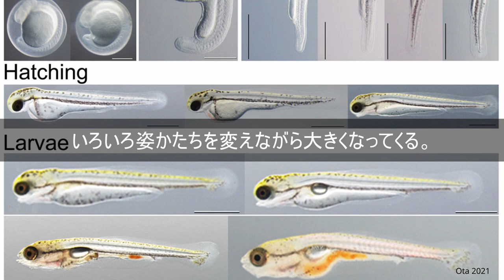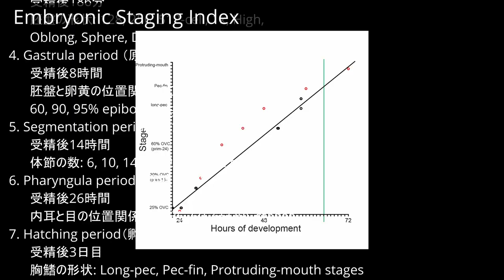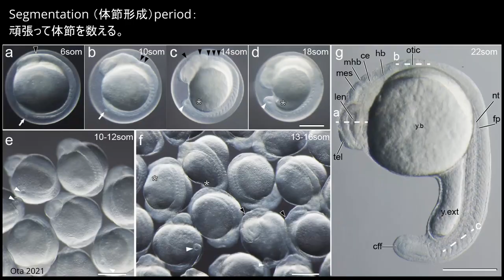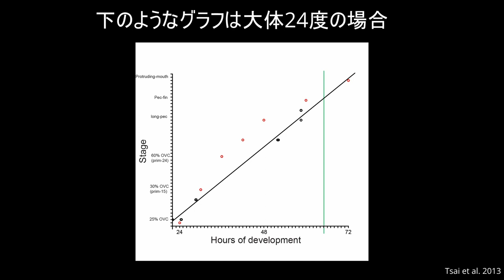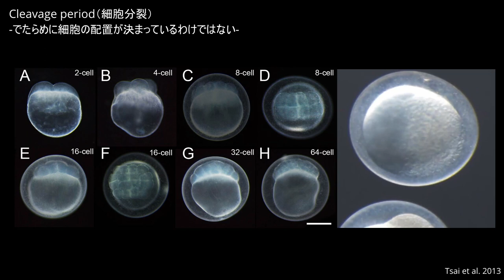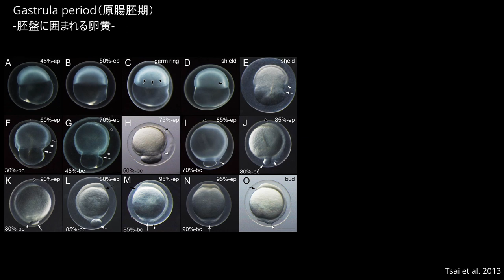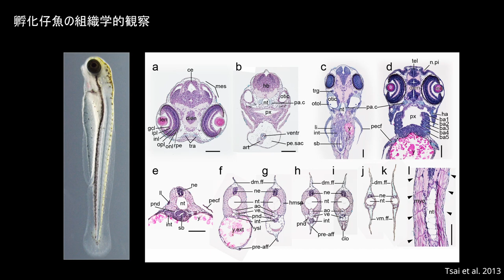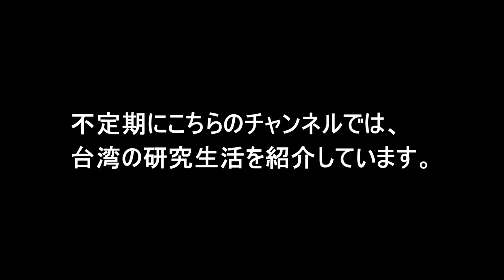Part07【生命情報特別講義A】金魚の進化発生学：2021年6月29日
関連書籍の購入は以下のサイトから可能

慶應大学理工学部生命情報学科の生命情報特別講義Aで2021年6月29日に講師を務めさせていただきます。台湾、中央研究院の臨海実験場で研究室を主宰しております太田欽也です。不測の事態に備えてリハーサル音声に映像を合わせて作った講義資料です。もし、受講されている学生さんで通信状況の不具合で聞き漏らしやなどあった場合にはコチラの動画を参考にしてください。合わせてPart0-Part12まであります。
今回のPart7では金魚の胚発生を詳しく見てゆきます。
脊椎動物としての金魚について解説します。
続きは毎週ひとつのPartずつ公開していく予定です。

なお、この動画内で使われている図表の出典は大体以下の通り
”Goldfish Development and Evolution” by KG Ota (2021): 著者
”Identification of vertebrate-like elements and their possible differentiation from sclerotomes in the hagfish” by KG Ota et al (2011): 著者の一人でCC-BYで発表
”Embryonic development of goldfish (Carassius auratus): A model for the study of evolutionary change in developmental mechanisms by artificial selection” by Tsai et al., (2013): 責任著者
”Open and closed evolutionary paths for drastic morphological changes, involving serial gene duplication, sub-functionalization, and selection” by Abe et al. (2016): 責任著者
”Goldfish morphology as a model for evolutionary developmental biology” by Ota and Abe (2016): 責任著者
”Embryonic and postembryonic development of the ornamental twin‐tail goldfish” by Li et al. (2019): 責任著者
”Postembryonic staging of wild‐type goldfish, with brief reference to skeletal systems” by Li et al. (2015): 責任著者
です。

【アップグレード時に修正する箇所】
7分40秒のところ。「咽頭胚を」→「咽頭胚のステージングには」